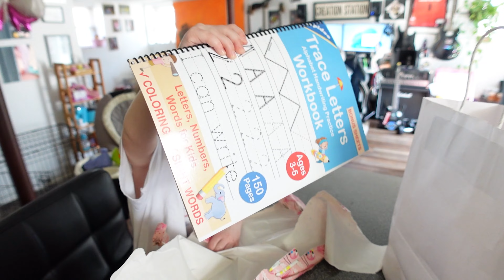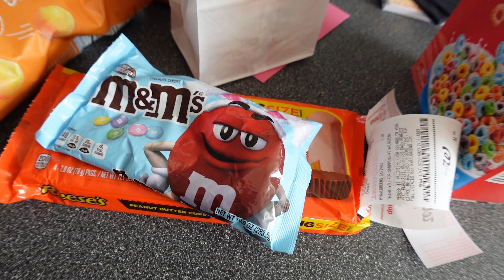She Calls This A Cactus Stand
03.13.24 | Day 3199

We have some fun outside, Scarlett opens a few gifts from the Carols, & Ken talks about the struggle we've been having with her lately.

→ MUSIC←
Riot - Game Set Match